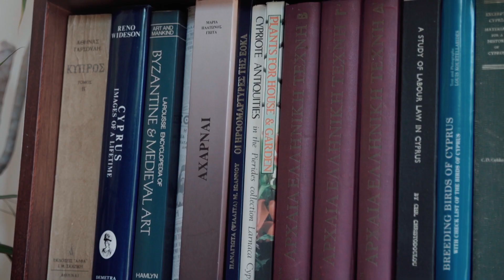A UNIC Story - Χριστοθέα Πελεκάνου (EL)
Η Χριστοθέα είναι μητέρα και γιαγιά 76 ετών.

Ζει όμορφες στιγμές με την οικογένειά της στα Περβόλια Λάρνακας.

Η Χριστοθέα όμως δεν είναι μια συνηθισμένη γιαγιά.

Από μικρή ήθελε να σπουδάσει Νομική.

Οι δυσκολίες του παρελθόντος, όμως, δεν της το επέτρεψαν.

Το 2008, το πάθος της την οδήγησε στο Πανεπιστήμιο Λευκωσίας.

72 ετών αποφοίτησε με πτυχίο Νομικής.

Ένα όνειρο ζωής έγινε πραγματικότητα, αλλά δεν επαναπαύτηκε.

Το 2014 ξεκίνησε μεταπτυχιακό στο UNIC.

Και συνεχίζει να μας εμπνέει με το μεγάλο πνεύμα και τις εμπειρίες της.

ΧΡΙΣΤΟΘΕΑ ΠΕΛΕΚΑΝΟΥ
ΝΟΜΙΚΟΣ
ΔΙΑ ΒΙΟΥ ΦΟΙΤΗΤΡΙΑ
ΓΙΑΓΙΑ